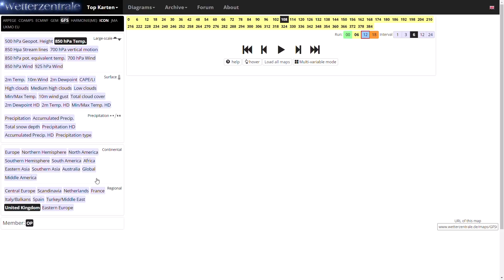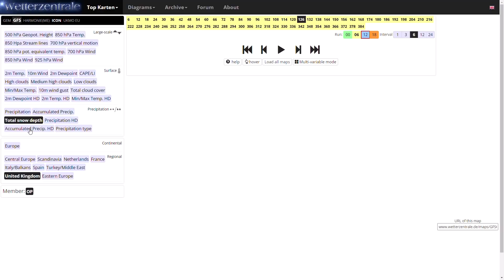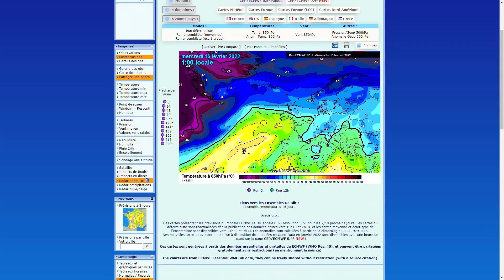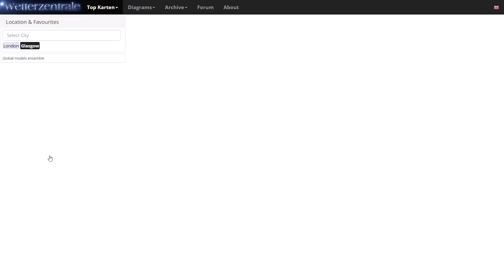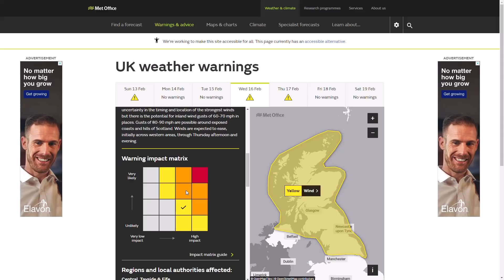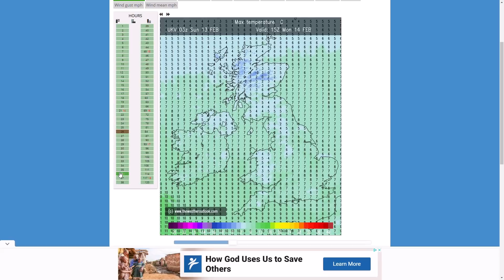Another Severe Named Storm Later This Week? 13th February 2022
00:00 Live Precipitation Radar
02:14 GFS Operational Run
05:09 GEM Operational Run
06:00 ECMWF Operational Run
06:53 GFS Ensembles
08:50 UK Met Office Yellow Weather Warnings
09:55 UKMO (High Resolution) Precipitation/Wind/Temperature Charts